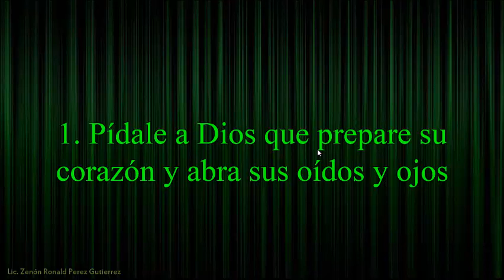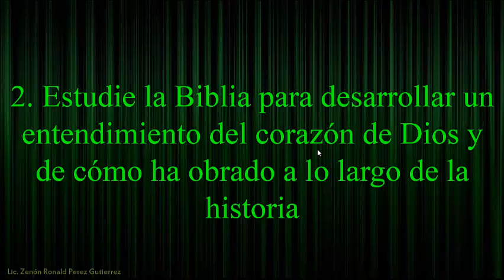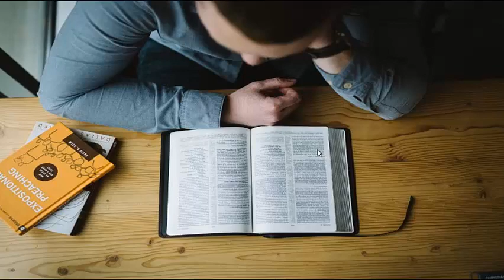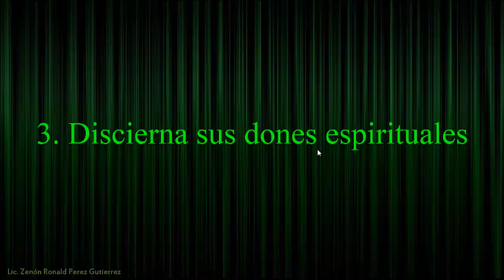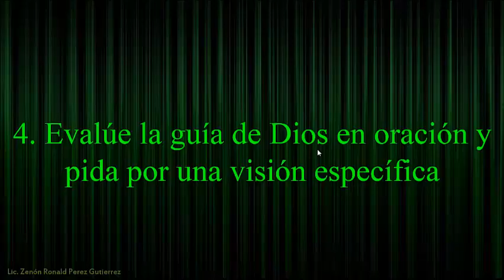TEO 101 Zenon CLASE # 11 NOCIONES DE LIDERAZGO PASTORAL TEO 101 # 11